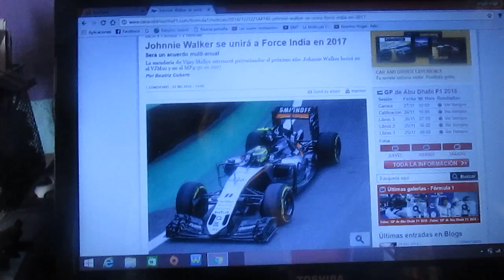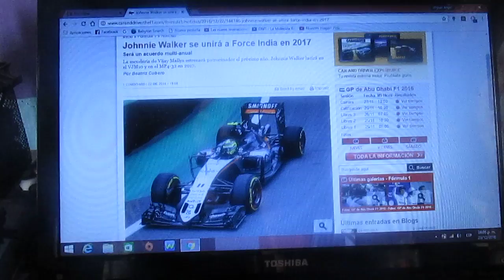Johnny Walker patrocinará a Force India en 2017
La marca de licores escocesa Johnny Walker será el nuevo sponsor de la escuderia india Force India para la próxima temporada 2017 y será un acuerdo multi anual ya que también seguirá patrocinando al equipo Mclaren Honda